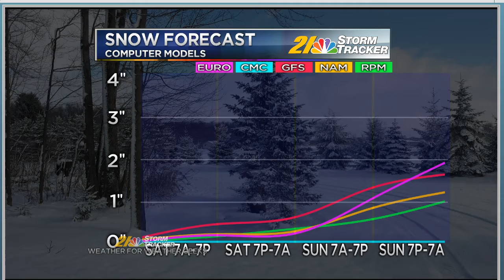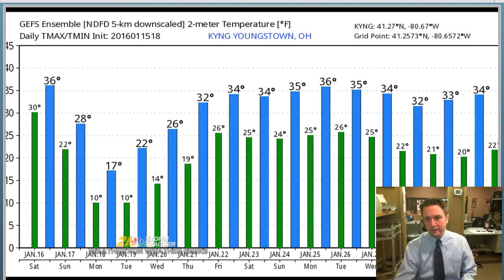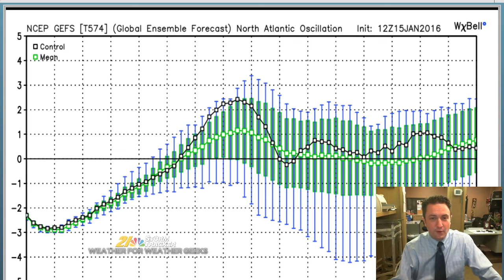Weather For Weather Geeks January 15